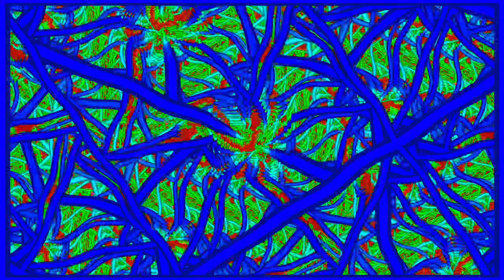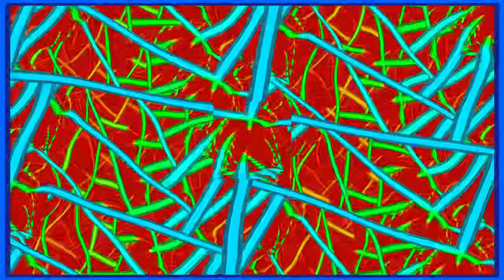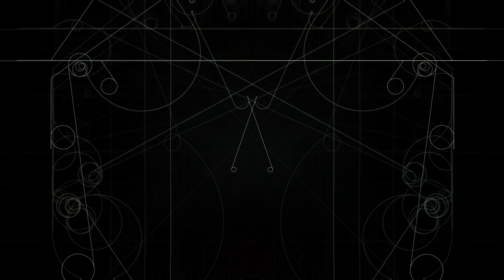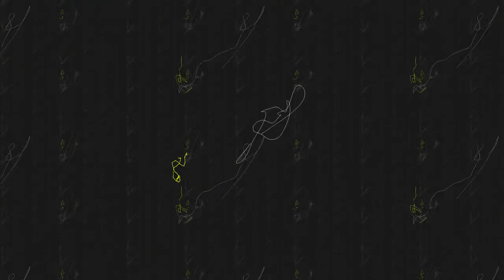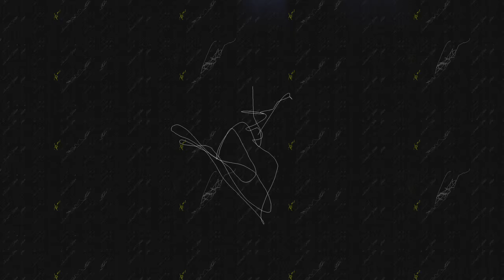DJ Vonpire - Live GOA Set LXXXIX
Goa Set crafted and mixed live by DJ Vonpire

Thanks to all amazing artists who make these sets possible! P.L.U.R.

Set List

Sphera - Airstream
Metronome - Game of Life
Magnus - Voided Realm (Extended Mix)
Planet 6 & Sonic Sense - 6 Senses
Neelix - You Can Change The World (Alex M.O.R.P.H.Mix)
Ascent, Norma Project - Fairies on the Moon
Ibojima Feat. Bitkit - Sequence Unknown
Nosfer - Kill Them All (Atomic Pulse Remix)
Pudova - Parallel Universe
Indra - Hiding the Rhythm
Hexaliohm - Firefly